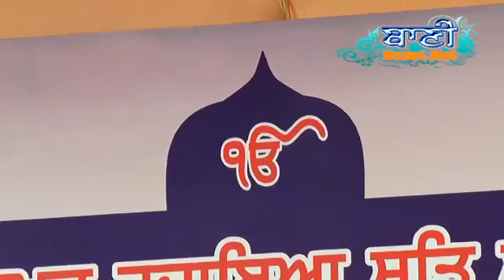Bhai Varinder SinghJi DelhiWale At Mukherjee Nagar On 03 April 2016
Bhai Varinder SinghJi DelhiWale At Mukherjee Nagar On 03 April 2016-Sikh Gurbani Kirtan - Live Broadcasting